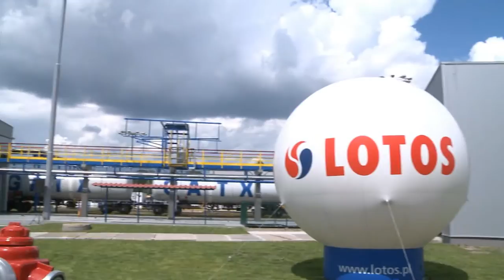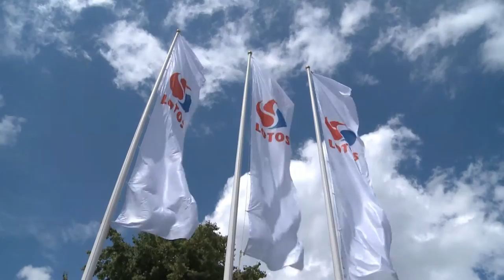LOTOS Kolej ma najnowocześniejszą instalację czyszczenia cystern w Polsce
LOTOS Kolej, największy prywatny przewoźnik towarowy w kraju, uruchomiła  w Gdańsku zmodernizowaną instalację do czyszczenia cystern kolejowych. Dzięki modernizacji LOTOS Kolej znacznie rozszerzyła zakres świadczonych usług.

-- Wszystko po to by przedstawić naszym Klientom jeszcze bardziej kompletną i konkurencyjną ofertę -- podkreśla Katarzyna Korowicka, dyrektor ds. handlu LOTOS Kolej. -- Już dziś oferujemy szeroki asortyment usług. Do zadań z zakresu spedycji, przewozów czy wynajmu i serwisu technicznego wagonów doszło teraz czyszczenie cystern. Co ważniejsze konkurujemy jakością, stawiając na bezpieczeństwo, nowoczesność i terminowość. Wybór pozostawiamy Klientom.